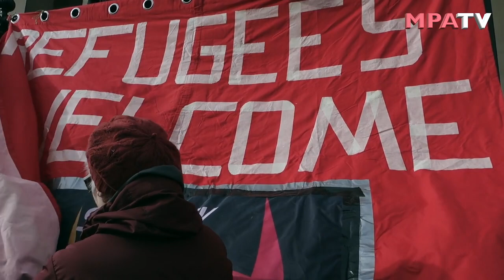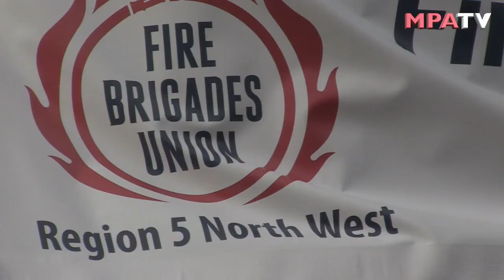Merseyside Anti Racists Unite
A short film about the February rally outside St George's Hall, Liverpool where people declared that 'Refugees Are Welcome Here'. With Jeremy Corbyn.